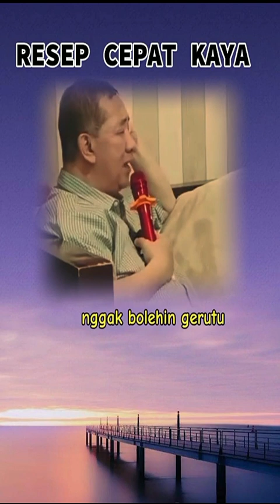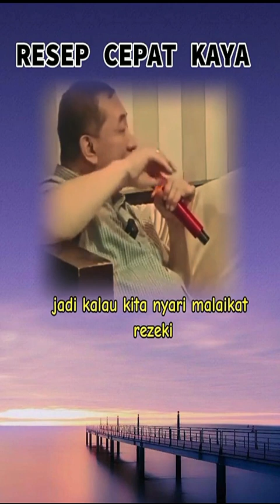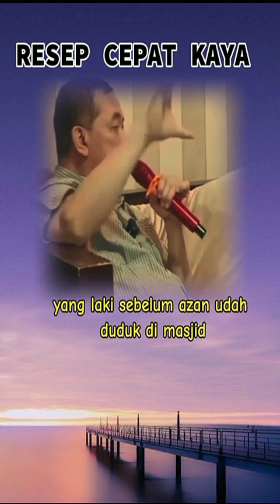Resep menjadi orang kaya